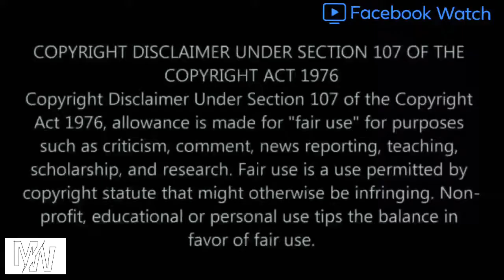Amazing magic tricks | How to do magic tricks | secrets revealed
Amazing magic tricks | how to do magic tricks | magic secrets revealed

THIS VIDEO IS MADE FOR EDUCATION PURPOSE ONLY